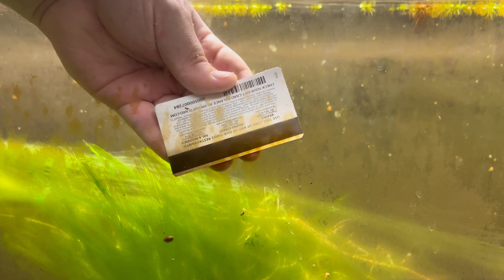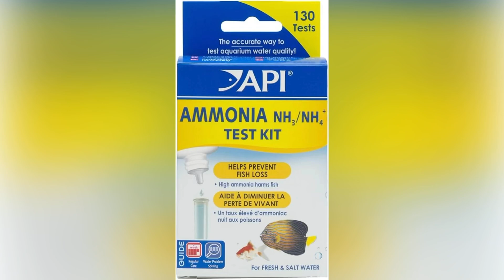ALGAE! :Masterclass for BEGINNERS for AQUARIUMS and PONDS- Part 1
The ultimate beginner's guide to understanding algae and it's role in AQUARIUMS and PONDS! PART 1: We tend to hate it but is algae REALLY a bad thing? We will discuss what the REAL CAUSES are behind the typical algae problems in aquariums, ponds and how to STOP IT!

🌿MY PLANTS FOR SALE🌿
(seasonal availability may vary)

⬇️SUPPLIES and PLANTS- I use these and recommend them